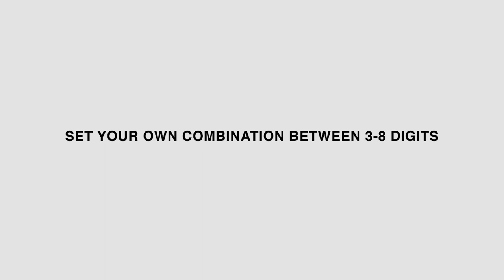Durabox K40EL Electronic Key Cabinet